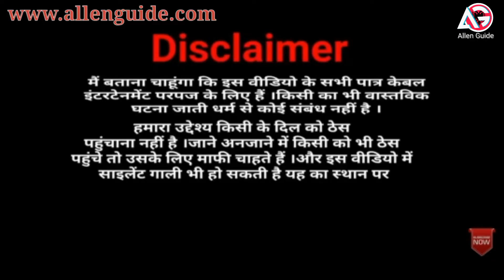How to (safely) set your HAND on FIRE!! by Desi Experiment of Allen Guide Safely burn fire in hand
Hello Dosto, Aaj ek baar phir apke liye ek jabardast experiment taiyar hai.Today I will show you how to set your hand on fire withoout burning yourself. This is a fun little party trick you can use to impress friends.
Be responsible around fire and don't do anything stupid!